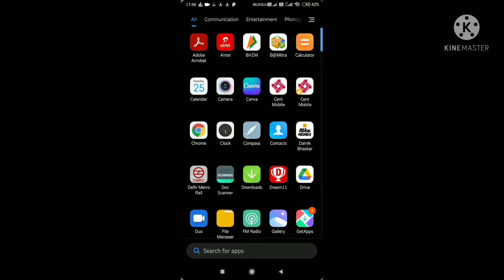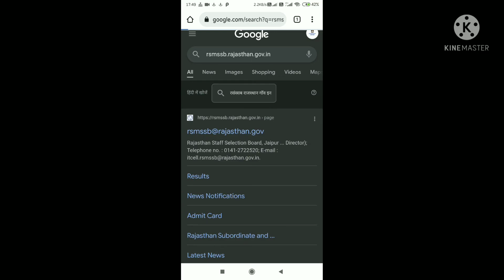PATWARI RESULT 2021 RAJASTHAN DECLARED। पटवारी भर्ती परीक्षा परिणाम ओर CUT OFF 2021 यहां से चेक करे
Result only Official site pr hi aa  gya h , abhi tak sso id pr nhi aayega result only official website pr pdf me result aa gya h